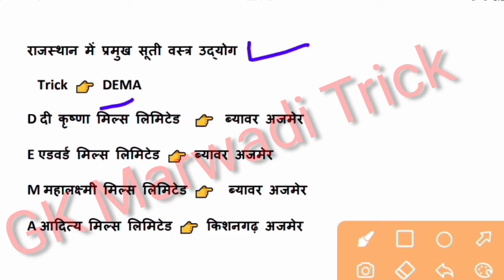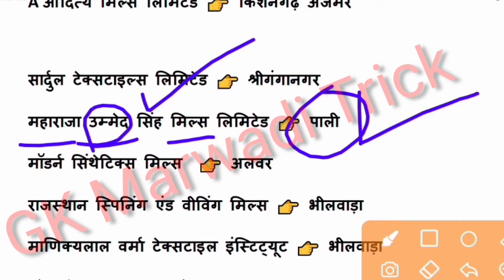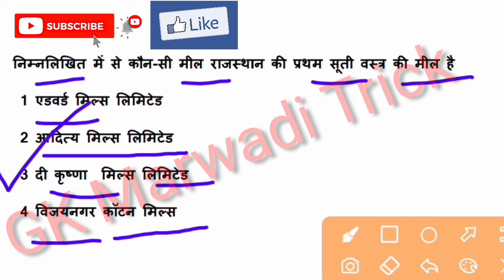GK Trick / राजस्थान के प्रमुख सूती वस्त्र उद्योग / suti vastra udyog tricks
राजस्थान में प्रमुख सूती वस्त्र उद्योग
सूती वस्त्र उद्योग
Top Rajasthan
Top Rajasthan GK Trick
Rajasthan GK Trick se
Rajasthan GK question paper